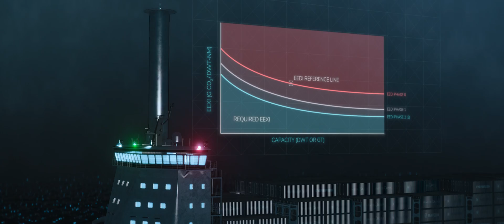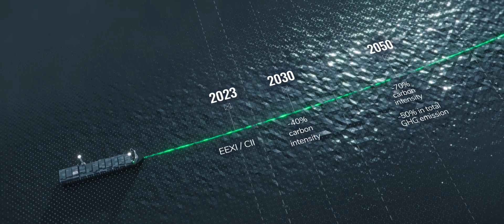Are you ready for EEXI?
The maritime industry is facing fundamental change, driven by the critical need to decarbonise.

The target is carbon neutrality. The International Maritime Organisation (IMO) has set a course of travel to drastically reduce the level of emissions from vessels. In January 2023, the Energy Efficiency Existing Ship Index (EEXI) comes into force.  This design certification defines minimum energy efficiency levels for existing ships.

Alongside the EEXI, the IMO is introducing the Carbon Intensity Indicator (CII) – a yearly score of the ships’ transport efficiency. With more than 30,000 vessels potentially affected - the impact is significant.  Failure to meet these requirements could mean the early retirement of assets.

Kongsberg Maritime’s unrivalled expertise, innovative technologies, and integrated solutions give you the power to optimise your compliance project. Our power limitation solutions deliver fast, easy-to-install, and economical alternatives to meet EEXI 2023

Our EPL and ShaPoli solutions are applied to either engines or propeller shafts. This gives greater control of the ship’s fuel consumption – and crucially the emissions. Our solutions are also designed with no compromise on safety. An overriding functionality allows immediate access to unlimited power in exceptional emergency conditions.

The critical next steps on the route to decarbonisation and compliance will also require a forward-thinking strategic response.  Kongsberg Maritime is uniquely positioned to ensure you can look to that horizon with confidence.  Our integrated systems, technologies and services unlock your greater sustainable potential with significant gains in operational flexibility and efficiency and critical reductions in fuel consumption and emissions.

Harnessing the power of energy saving technologies, innovating hybrid and zero-emission power solutions, so you fulfil your requirements for operability, safety, sustainability and performance – and maximise the benefits.

Kongsberg Maritime - your trusted partner for 2023 – and beyond.